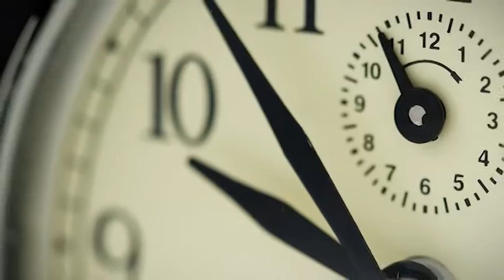BIO EXPRESS ANA & ARIEL